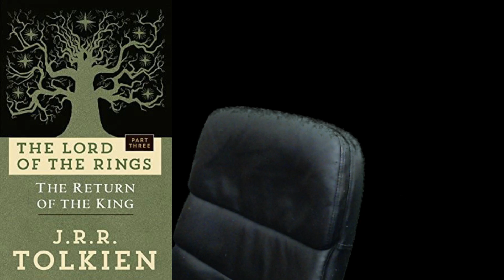The Lord of the Rings - Appendix A: Part 5 - The Stewards of Gondor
In the latest episode of "Mondays in Middle Earth", we're continuing our Lord of the Rings reread of The Return of the King, and we're diving deeper into the Appendices. In this episode specifically, we're covering the Stewards of Gondor, which falls under the section Appendix A: Annals of the Kings and Rulers, Part 4: Gondor and the Heirs of Anárion

This entire read is all about the line of Stewards, but perhaps my favorite part is how Aragorn came to Gondor in his youth as Thorongil and did some truly epic deeds without ever revealing who he was, though Denethor suspected. Such a great section of the story!